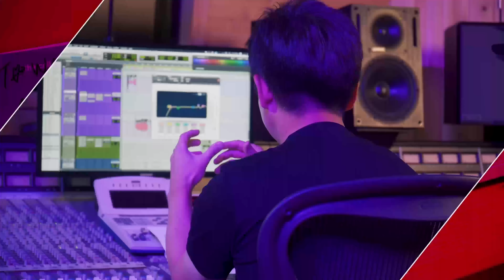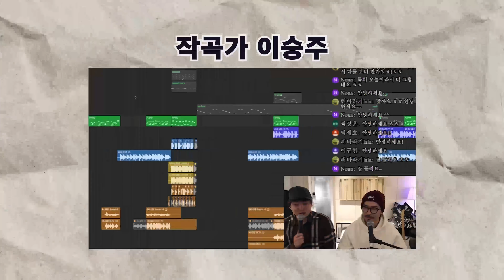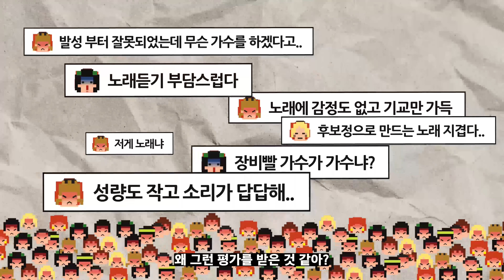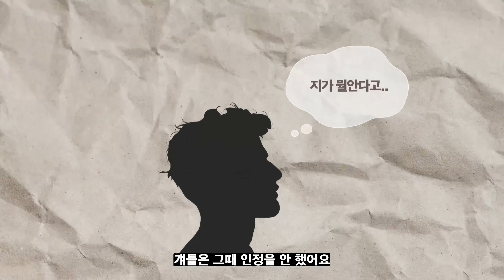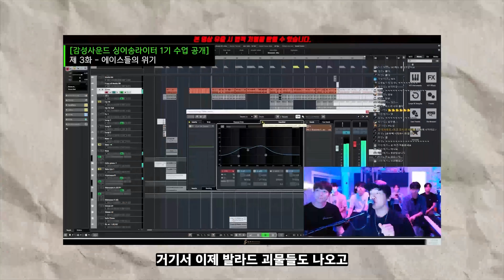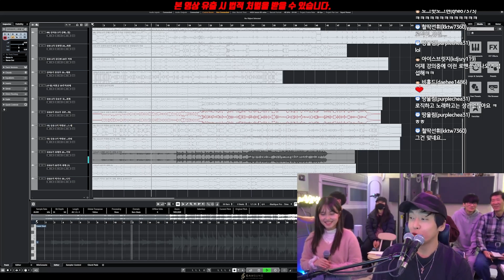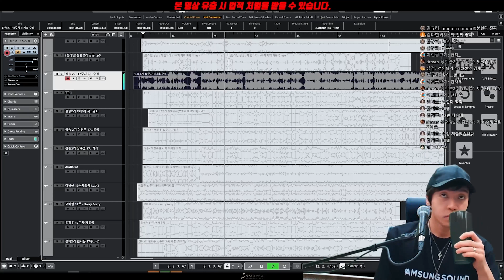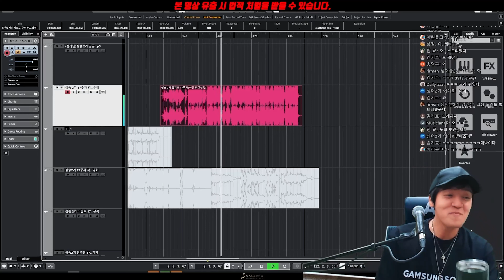아이유 실음과에서 가창력으로 까인다? 이건 선 넘었지... [미친감성] 미디 작곡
1. 이름 :
2. 나이 :
3. 사는 지역 :
4. 어떤 경로를 통해서 연락을 주셨나요?
1) 미친감성 유튜브 채널   2) 감성사운드 유튜브 채널   3) 지인 추천
4) SNS 광고   5)인터넷 검색(네이버,다음,구글)   6) 그 외
5. 미디를 시작하신지  얼마나 되셨나요?
6. 미디를 배우신 적 있으신가요? (배웠다면 얼마나 배우셨나요?)
7. 실용음악과를 다니시거나 졸업하셨나요?
8. 사용하는 프로그램이 어떻게 되시나요?
9. 피아노를 어느 정도 연주하시나요? (듣고 치는거 가능한지 , 텐션 어느정도 아는지)
10. 최종 목표가 어떻게 되나요?